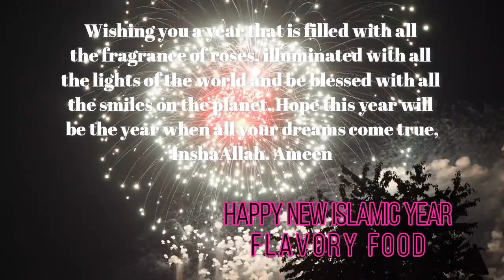Happy New Islamic Year Dua | نئے اسلامی سال کی دُعا | New WhatsApp Status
Happy New Islamic Year Dua | نئے اسلامی سال کی دُعا

Thumbs up & Share our videos to your friends and family.

Tell us your feedback about our recipes through comments.